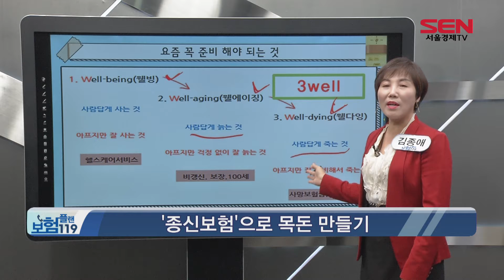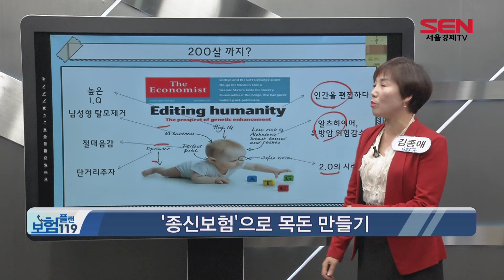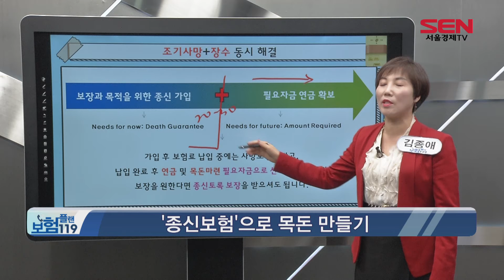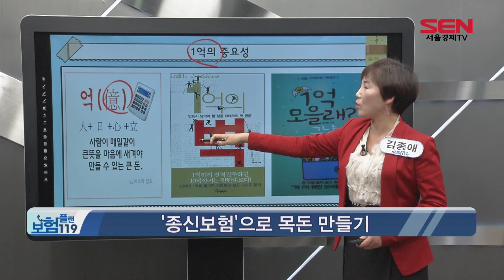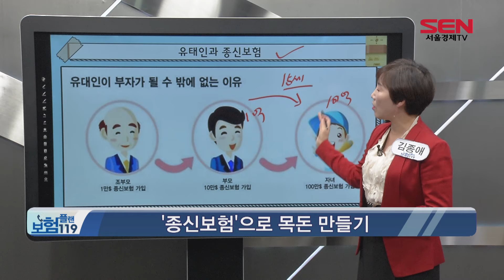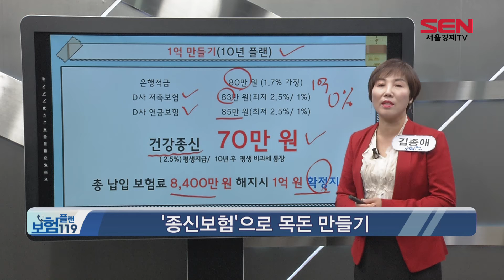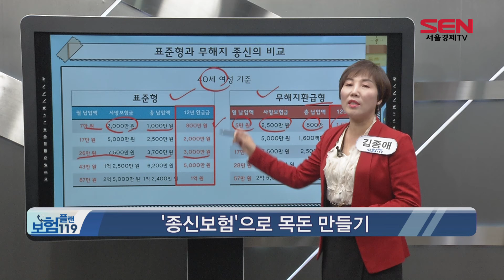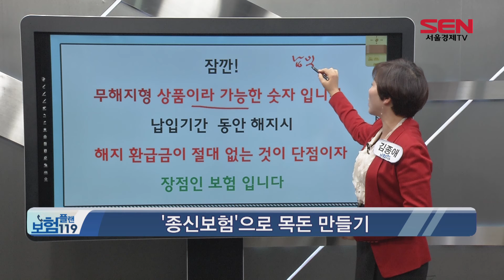[서울경제TV] 종신보험, 부의 대물림